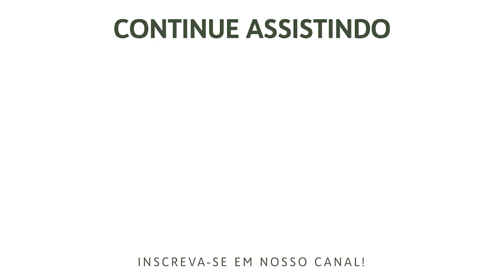Pastoreando no Deserto | #8 Jesus, nosso eterno descanso - Êxodo 16:4 e 5 | Rev. Marcos Nass